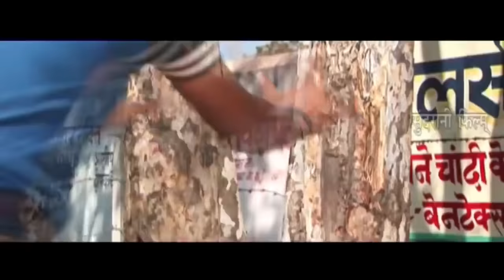कामेडी -COMEDY || मया - MAYA || CGFilm || Sundrani Film's & Comedy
Male Artist: Manmohan Takur, Puspendra Sinh, Sanjay Mahanand, Pradeep Sharma, Salim Ansari, Dr. Ajay Sahay
Female Artist: Upasna Vaishnav, Sanju Sahu, Svastika Chakrdhari, Chitralekha, Vijayshree, Usha, Pushpanjali Sharma

✽ Movie                               :   Maya -  मया
✽ Camera                           :  Toran Rajput
✽ Producer                        :   Rakesh Dasvani, Prakash Avasthi
✽ Director                          :   Satish Jain
✽ Language                      :   Chhattisgarhi
✽ Genre                             :   Regional
✽ Youtuber                       :   Veer Mangraj